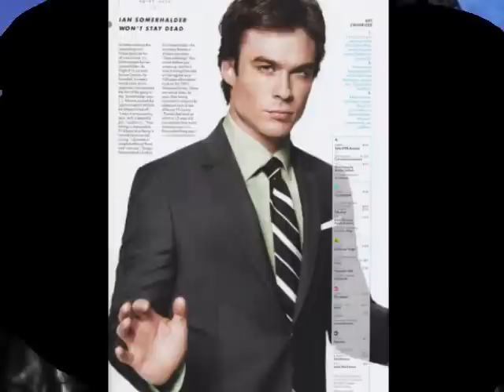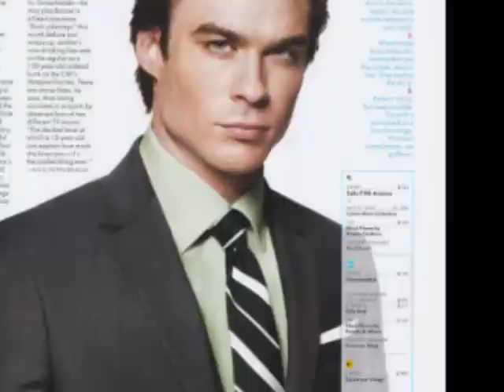Ian Somerhalder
24 fabulous pictures of my favorite vampire!  I have seen interviews with him and he seems to be a good guy.